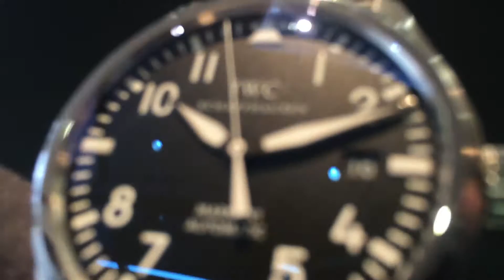IWC MARK XVI IW325504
■ ブランド名：IWC
■ 商品名：マーク　XVI
■ 型番：Ref.IW325504
■ ケースサイズ：39mm(リューズ除く)
■ 腕周りサイズ：19cm
■ ケース素材：ステンレス
■ ベゼル素材：ステンレス
■ ベルト素材：ステンレス
■ ガラス素材：サファイヤクリスタル
■ 文字盤：ブラック
■ ムーブメント：自動巻き
■ 仕様：50m防水 / 日付表示 / 3針
■ 付属品：純正ケース（内・外）取説 保証書

発送費や査定費はもちろん無料です。
査定結果にご納得なら即日お振込みいたします。
気軽にお使い下さい。

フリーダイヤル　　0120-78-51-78